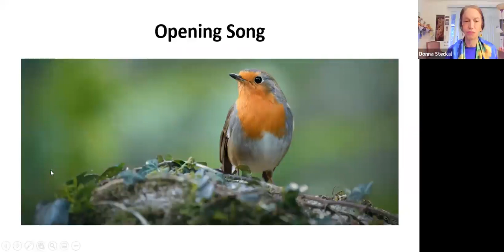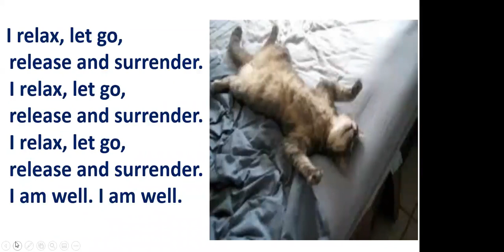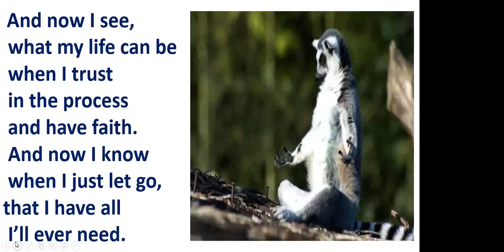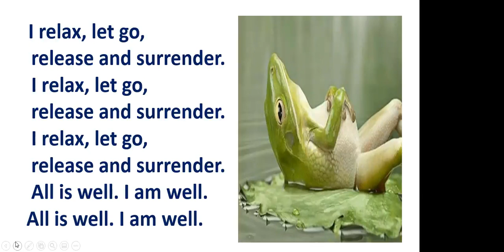May 8 Opening Song Relax Let Go Release Surrender with Karen Drucker